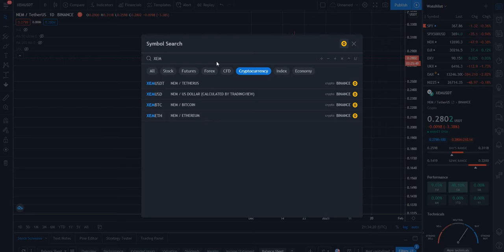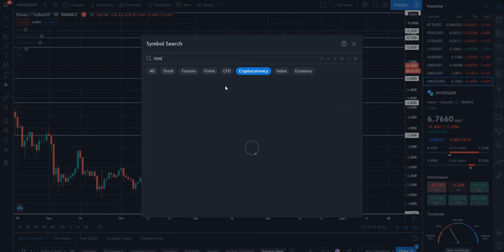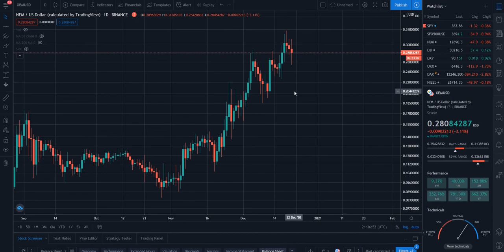Разбор ситуации по TRX(Tron) и NEM(XEM). Обзор рынка криптовалют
В данном видеоролике сделал краткий разбор ситуации по TRX(TRON) и NEM(XEM) по просьбе своего зрителя. Рассмотрим как обстоят дела с данными криптовалютными активами и что с ними на данном этапе стоит делать? Куда они пойдут в дальнейшем и т.д. Получился такой мини-обзор рынка криптовалю в лице двух монет.